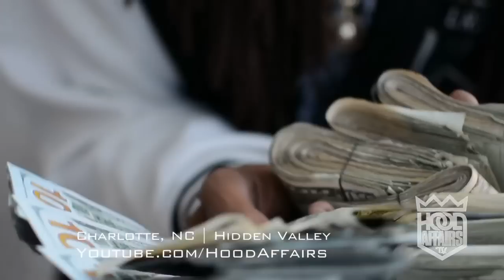Welcome To Hidden Valley Charlotte | Geno - Win | Jack City & Icee Money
Hidden Valley was once featured on the show "Gangland", but a lot has changed since then. Icee Money & Jack City are looking to make a name in the rap game and put on for the city of Charlotte